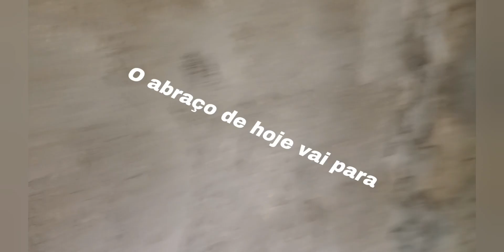chegamos a noite em Boa vista RR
Chegamos em Boa Vista RR, graças a Deus correu tudo maravilhoso na nossa viajem .
Agradecemos os PIX , que nós enviaram ♥️🌹♥️😍.
Vós mostrar outras viagens dos Andarengos, gostamos muito de sítios, campings , estradas , lagoas , bons somos ANDARENGOS KKK, gostamos de tudo , aqui vcs vão ver muitas festas também.
Passamos em Rorainópolis e conhecemos o nosso amigo Welington do canal @Wellingtonpongozeiro , dêem uma força lá no canal dele também 🤠🤩
Agradecemos muito pelos likes e as inscrições.